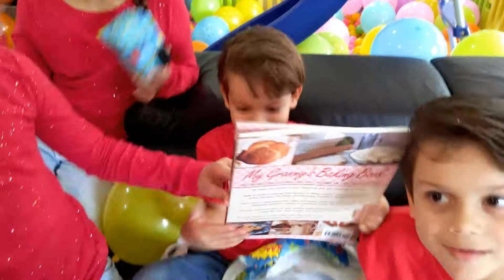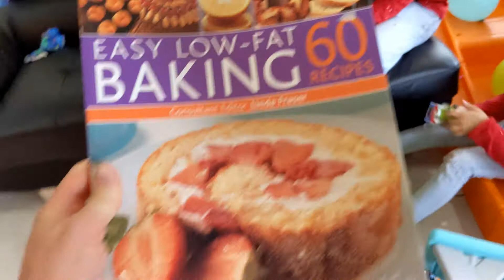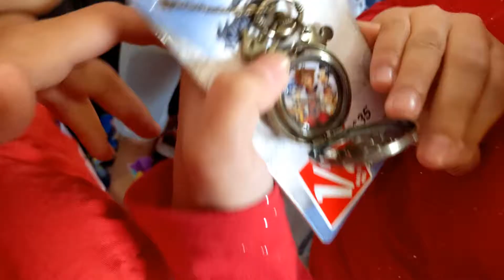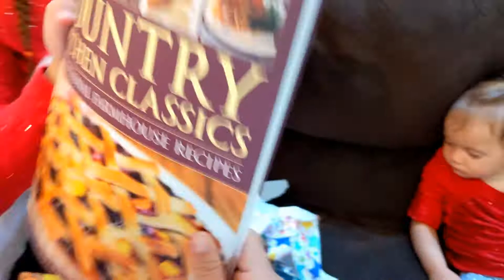BALLOON PIT PRESENT HUNT